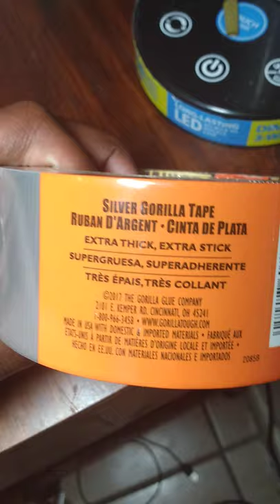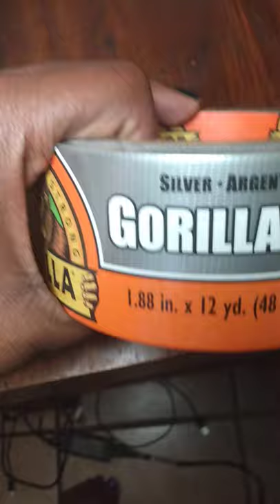August 8, 2020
This video is a review of the 12 yard silver Gorilla Tape.

If you want to get started selling books on Amazon I also suggest using a software called Book Bolt to design, research, and create your low content books. Below I am also posting a video tutorial of how to create a low content book and list it to Amazon KDP, be sure to watch it for a step by step guide. Let us know when you create your first book and happy creating and earning!

You can create unlimited books without writing a single word. Start creating books in less than 10 minutes!
Happy creating and here is a social toast to more passive income to your bank account!

Here is the step by step tutorial on how to create a book using Book Bolt and how to list it to the Amazon KDP tool:

Are you interested in starting or scaling a YouTube channel, without having to show your face or becoming a traditional YouTuber?

One of the best tools for growing your YouTube channel is VidIQ. Sign up for FREE access here:

If you are interesting in boosting your current or future income in the AirBNB industry consider taking a look and enrolling in the Airbnb Insiders Academy Online Course.

Your credit score is the biggest factor in how your finances affect your life. Having a higher score saves you money, time, and the stress that comes with financial struggles. Because we want you to succeed, UCES works with you to dispute any inaccurate, obsolete or erroneous accounts on your credit report.

Lower your interest rates, avoid high late fees, save money, and advance your credit opportunities with UCES.

Lovense offers adult play toys that are Trusted by over 20 Million+ customers worldwide
Tap into Long-Distance Play

Are you interested in losing weight, CBD coffees, pain relief products, wellness and more?

Are you looking to start a global business with a great team, great products, and a great international earning opportunity? Click on this link and join my global CTFO team here:

Do you love or would love to try CBD products? D8Superstar is a great place to buy a variety of CBD, THC, and shroom based products. You are sure to find great CBD/shroom gummies, CBD/shroom vapes, CBD prerolls and more!

Do you love Amazon? So do we! Here is a link to the Amazon homepage.